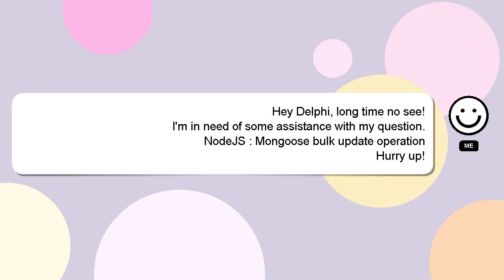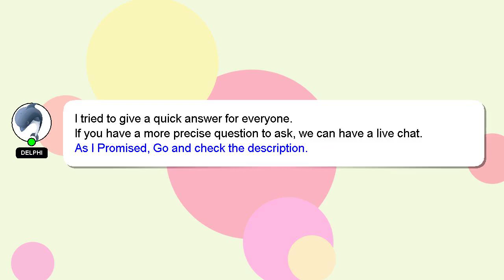NodeJS : Mongoose bulk update operation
update operation Mongoose : bulk NodeJS